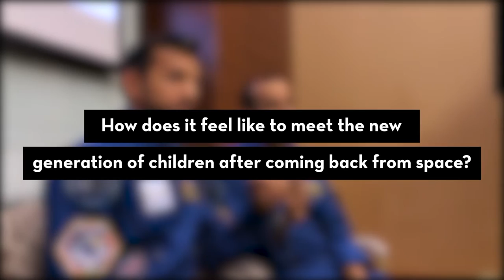UAE Astronauts Tells Us About Their Journey To Space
In September 2019 Hazzaa AlMansoori became the first Emirati to travel to space. On board the International Space Station (ISS) he conducted scientific experiments and introduced his fellow astronauts to Emirati culture and food. We spoke to the pair for more info on their journey and what it's like to train as an astronaut!